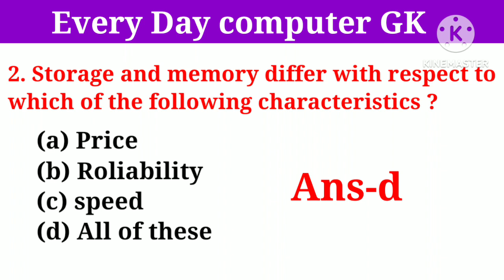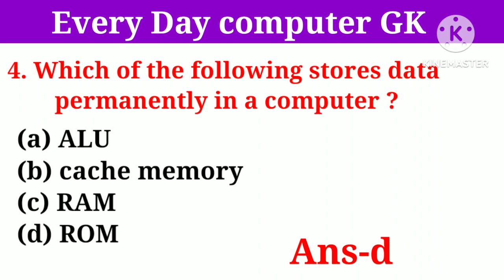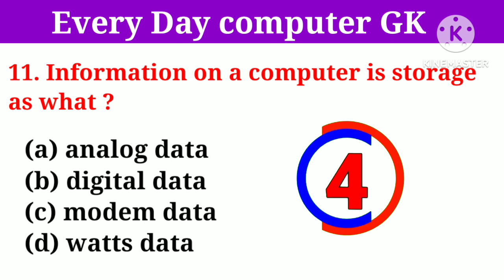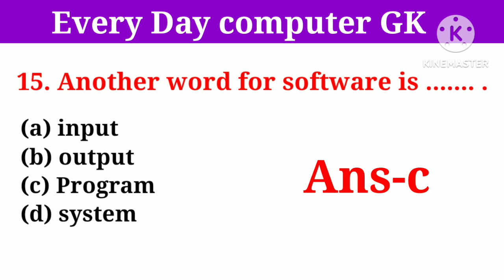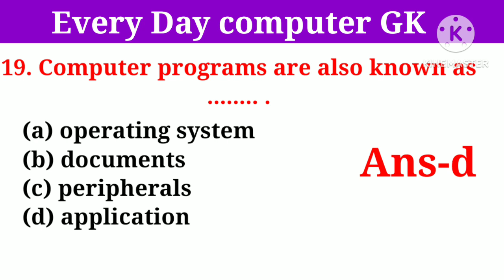Computer Practice set -3 l Computer Quiz l Computer Awareness l GK computer l GK MCQ l Computer GK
Computer Practice set -3 l Computer Quiz All Competitive Exam l Computer GK l GK Computer l GK Questions and Answers l Computer Multiple choice questions and answers in English l

Computer Practice Questions For All Competitive exam
Computer GK MCQ
Computer General knowledge questions and answers in English
Computer questions in English